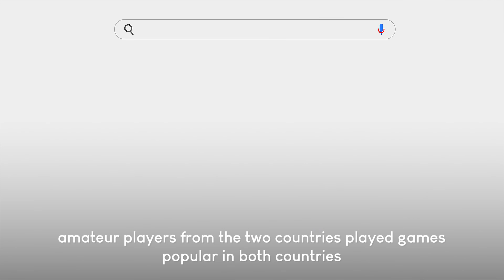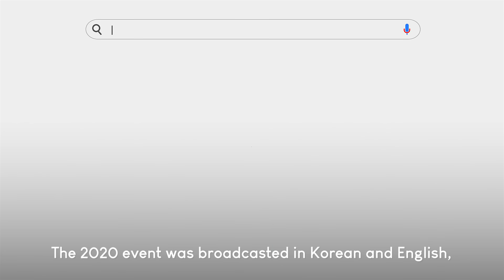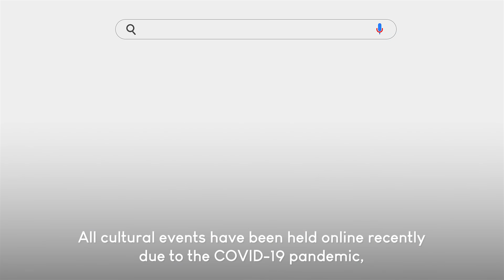[MOFA PEOPLE] KOR-FIN E-sports Festival 🇫🇮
[MOFA PEOPLE]

The two E-Sports powerhouses – Korea and Finland
The Korean embassy in Finland successfully held cultural and sports exchanges between the people of Korea and Finland by having them engaged in the online game festival. It wasn't just games but the opportunity to get closer to each other.

Check out MOFA PEOPLE Overseas Mission episode : Finland

게임 강국인 한국과 핀란드!
한국 대사관은 게임 페스티벌을 통해 한국과 핀란드 양국민의 문화교류를 성공적으로 시현하였는데요. 그것은 단순한 게임을 넘어선 공공외교였습니다!

MOFA PEOPLE 재외공관편에서 확인해보세요!